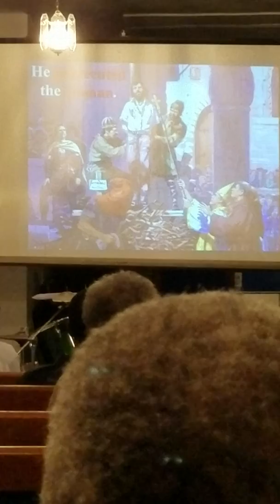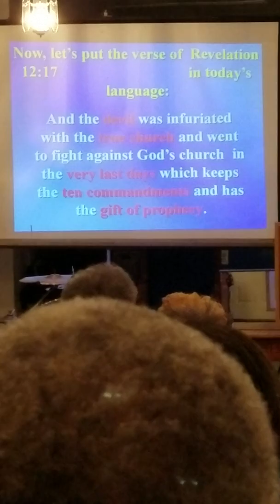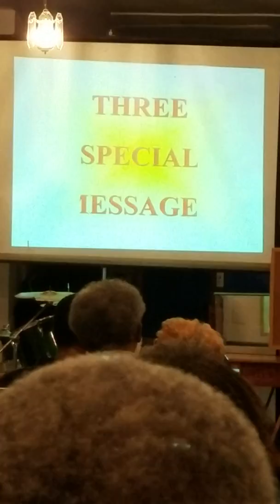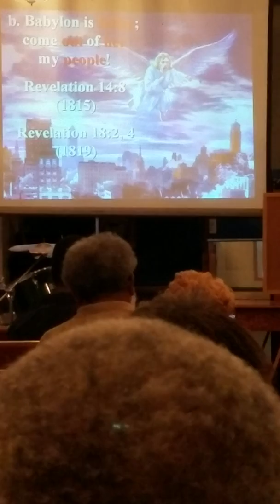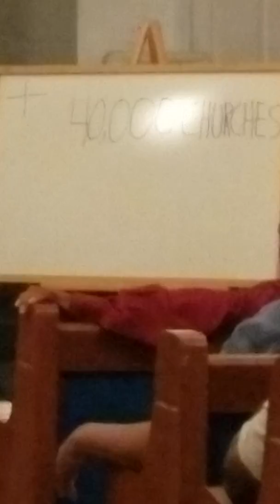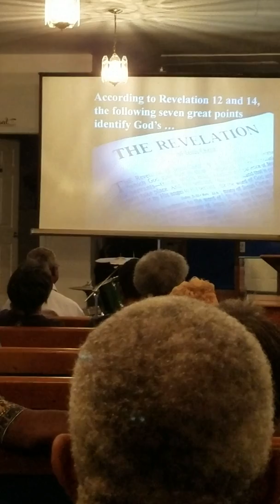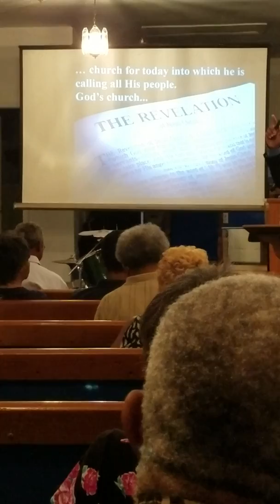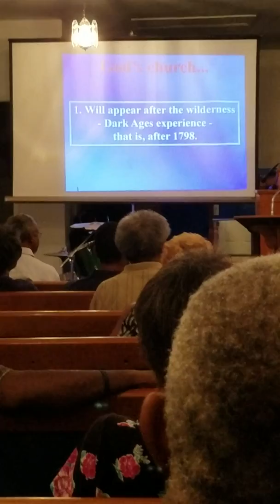Revelations description of God's Church part 2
Revelation seminar